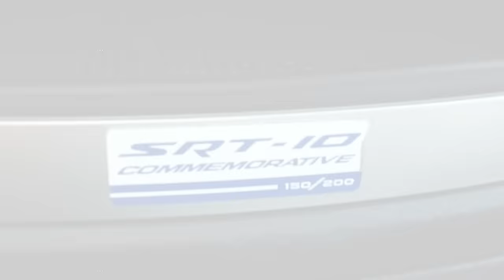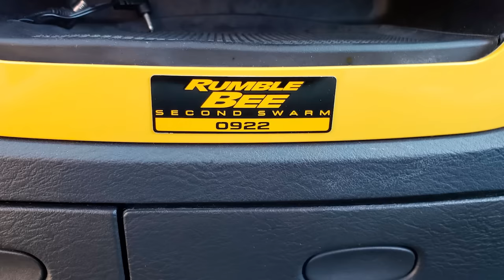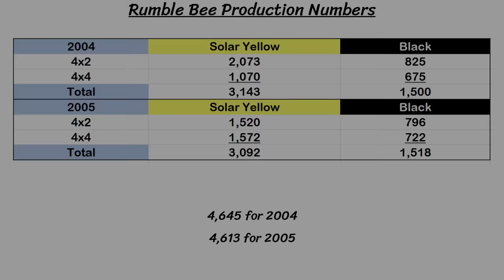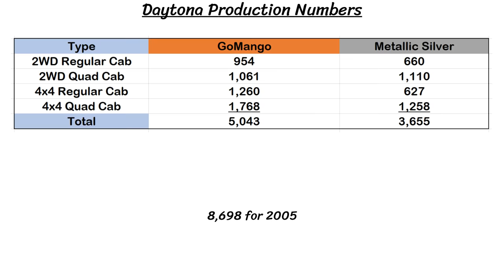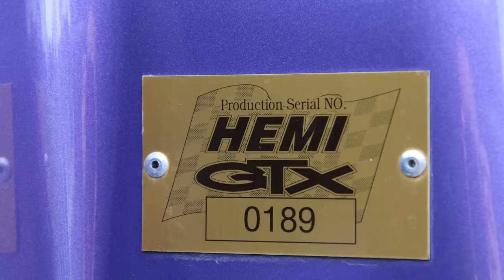9 Special & Limited Edition Dodge Ram 1500 Pickup Trucks – RARE!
Today we are looking at 9 Dodge/Ram pickup truck models that are special and rare! They all had a limited production run and distinct features that set them apart from the other Rams. Sit back as we go in-depth and explore what made these trucks standout!
SKIP AHEAD:
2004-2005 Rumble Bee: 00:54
2005 Daytona: 03:23
2004 Contractor's Special Hybrid: 05:33
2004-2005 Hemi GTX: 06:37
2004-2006 Ram SRT10 Variations x4: 08:19
2016 Mopar '16 Rebel: 11:59